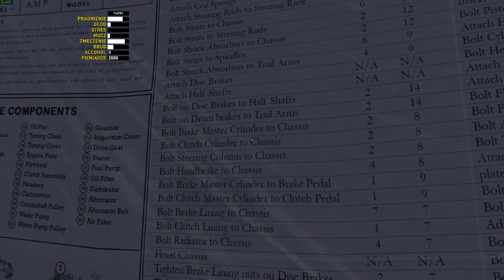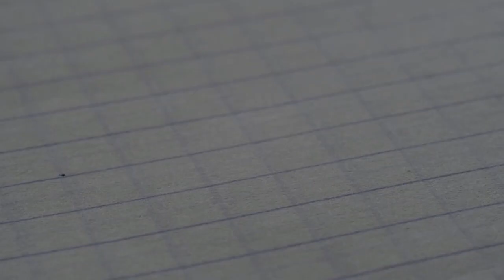My Summer Car #5 - przednie obuwie.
Film z 9 października 2020 r., przeniesiony z platformy Dailymotion.
Zapraszam na piątą odsłonę z serii My Summer Car. W odcinku montuję przednie zawieszenie Datsuna (Satsumy).